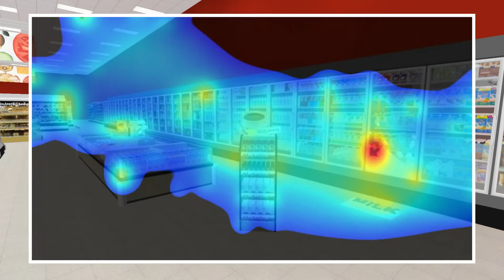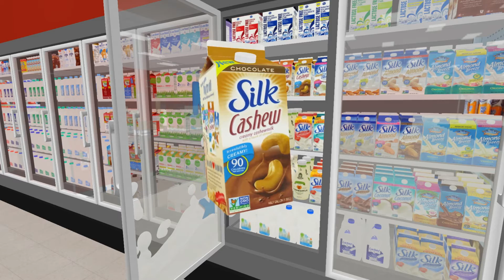InContext Solutions Virtual Reality Capabilities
We give clients the tools to quickly develop retail concepts, eliminate losing executions while mitigating investment risk, and ultimately get to market faster and more effectively through our cloud-based enterprise virtual reality platform, ShopperMX™. In addition, our custom research services mine synthesized behavioral and attitudinal data faster and more affordably through VR simulations with real shoppers—allowing for actionable, real world behavior for depth, value and precision like never before